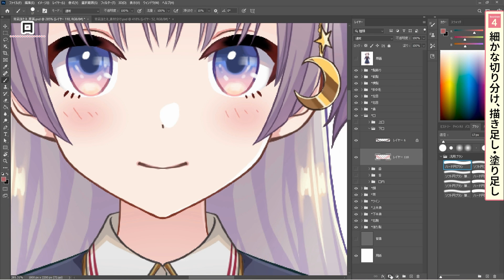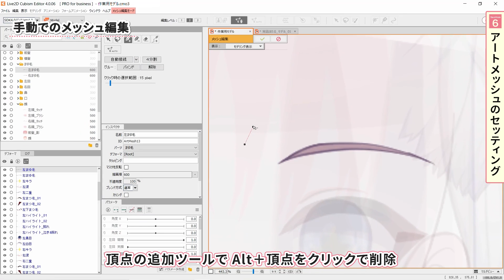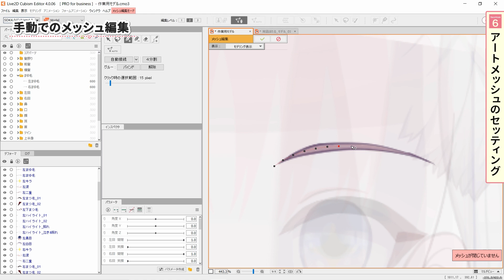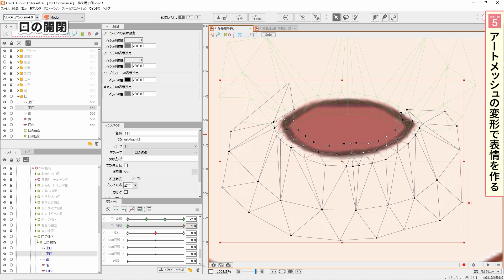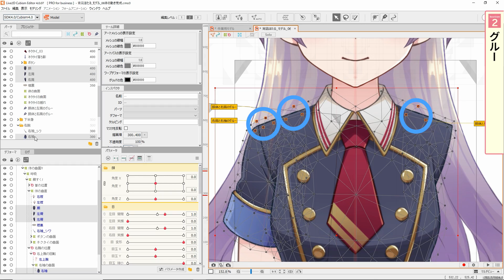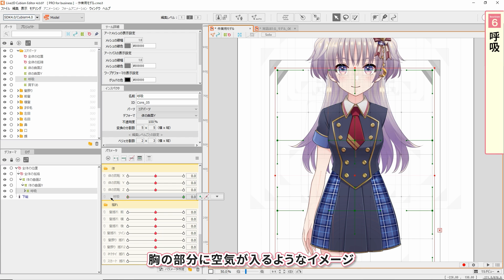Live2Dの基礎をマスターしよう ダイジェスト【Live2DJUKU】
【Live2Dの基礎をマスターしよう】
この講座では「宵凪ほたる」ちゃんを使用して、Live2Dの基本やノウハウを学びながら、ゲームやアプリ等に組み込む事を意識したLive2Dデータの作成手順を学びます。

📚 関連動画

・ユナと一緒にモデリング！
Live2D初心者の音咲ユナがこの講座を見ながら宵凪ほたるのモデル制作に挑戦しています！
より丁寧な解説を加えながらモデリングしていますので、